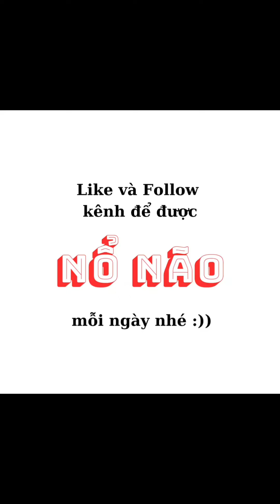Rơi vào HỐ ĐEN vũ trụ - Chuyện gì sẽ xảy ra - [ 2' KHOA HỌC MỖI NGÀY ]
Chuyện gì sẽ xảy ra nếu bạn rơi vào hố đen? Chưa ai từng sống sót qua trải nghiệm đó kể lại nhưng không phải là không thể trả lời.

Bên trong hố đen có gì ? Chuyện gì xảy ra sau đó? Hãy cùng tìm hiểu trong video hôm nay !!!

🤩Like và subcrise hoặc mua hàng trong link bên dưới để ủng hộ kênh ra tiếp video nhé🥰